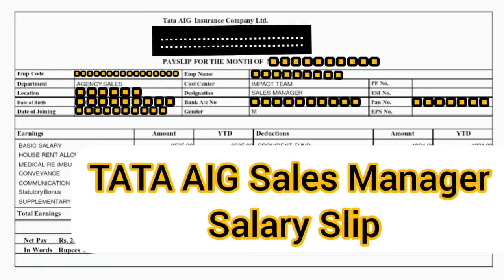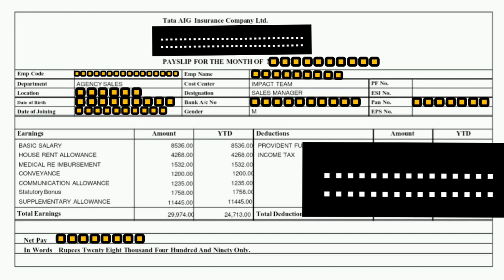TATA AIG Sales Manager Salary Slip | Insurance Sales Manger Salary | Insurance Advisor Salary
Sumit Zone